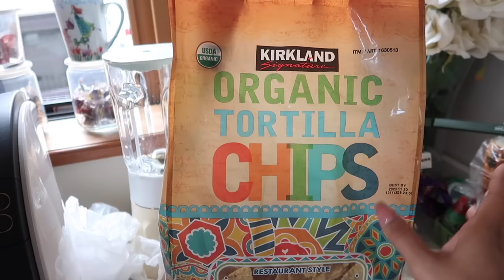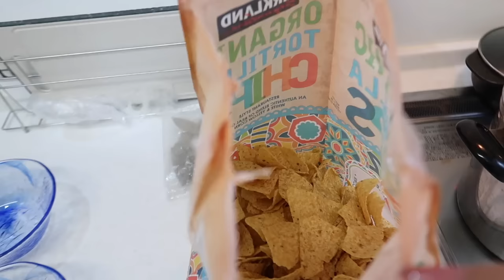Así Celebré mi Cumpleaños ¡Nuevamente con mis Padres! + Hubo Pozole JAPÓN - Ruthi San ♡ 04-09-23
Amanecimos con ganas de explorar la isla, mis Papás vivieron el autentico japon tradicional, muchas aventuras.